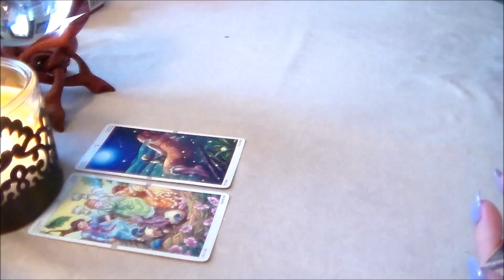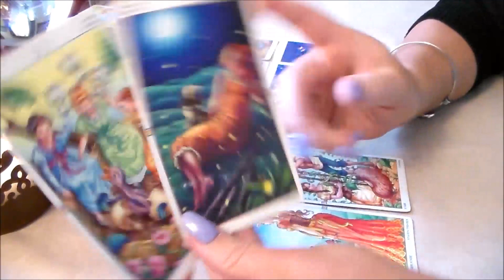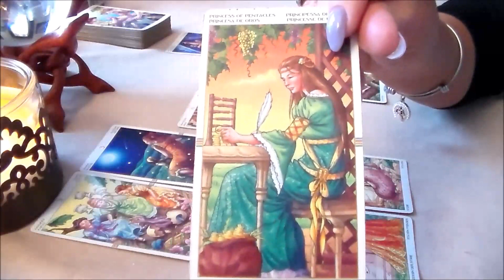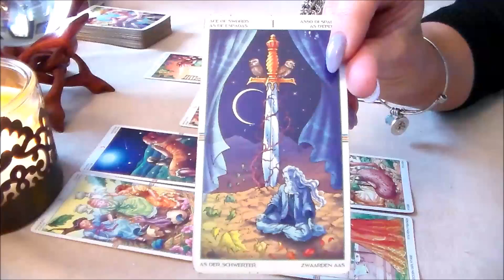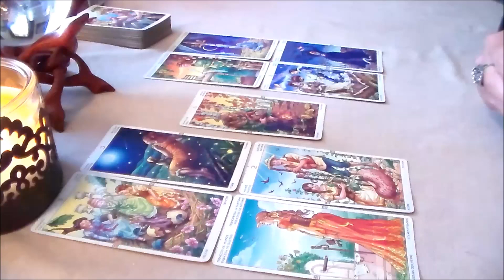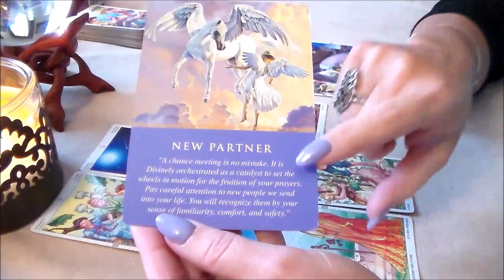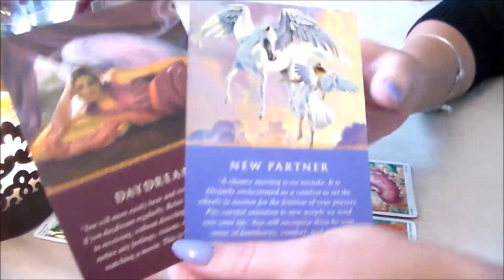Weekly Tarot Forecast for Libra May 8th-14th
Weekly Tarot Forecast for Libra for the week of May 8th-14th. I'd like to Thank all of my subscribers & everyone who supports my channel! Thank you for all of your likes, shares, & subscribes! For This Reading, I am using The Wheel of the Year Tarot Deck along w/The Messages From Your Angels Oracle Cards by Doreen Virtue.

Be sure to watch your Sun, Moon, & Rising Sign to get the most insight. Calculate them Here: